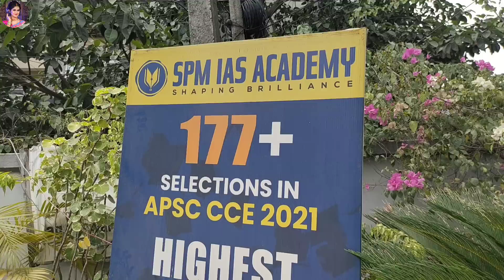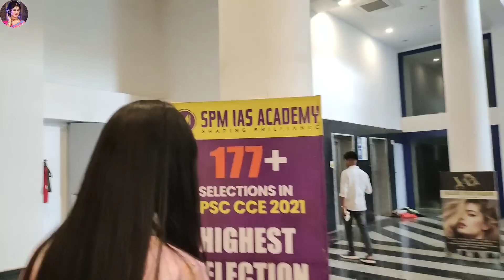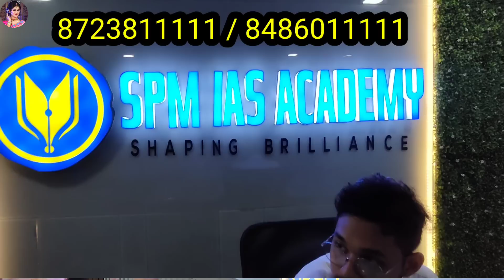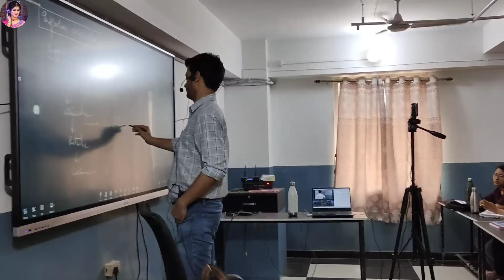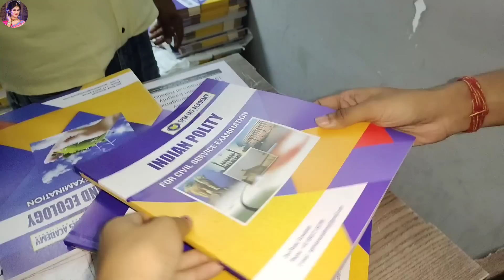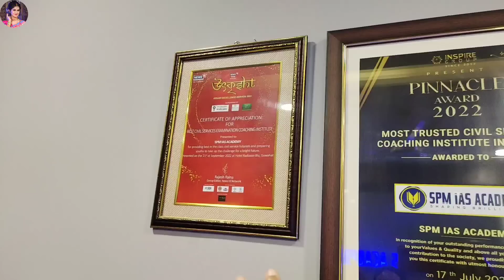ভণ্টিৰ HS Result কি হ'ল?? এইবাৰ Target বেলেগ🔥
Please fill out the form to know about the course details